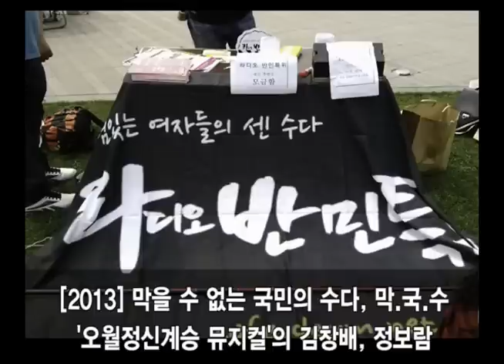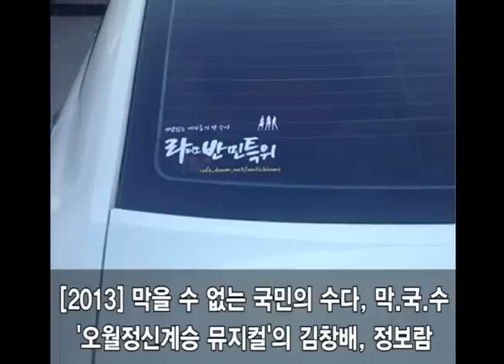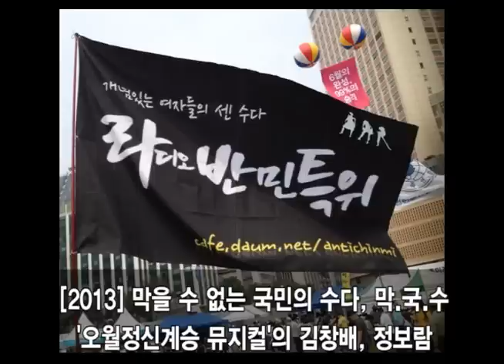[막국수 - '오월정신계승 뮤지컬'의 김창배, 정보람]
막을 수 없는 국민의 수다, 막.국.수

 '가극단 미래' 연출님 김창배+'시사낭만청춘극단 끼' 배우님 정보람